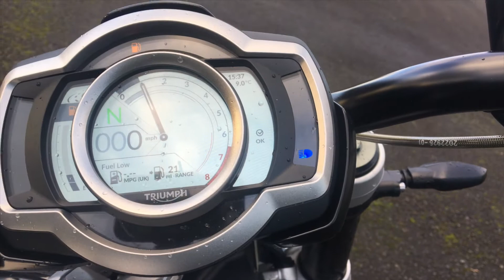Triumph Rocket 3r 'biking adventures & routes northern ireland' - BARNI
This is my personal view and test ride of the 'Triumph Rocket 3r' motorcycle, which was done for the Facebook group called 'Biking Adventure & Routes Northern Ireland’ I hope you like it and leave me a wee comment below and I will try to answer to the best of my limited ability. This bike will blow your socks off and come back round for them. This was my first ride on this beast and I will def get a second some time later. There are always things that don’t jump out on the first ride so that’s why I want a second.

Bike was loaned to me by Phillip McCallens Motorcycle sales Lisburn.

If you have any questions please leave them in the comments and I will try to answer them to the best of my ability.